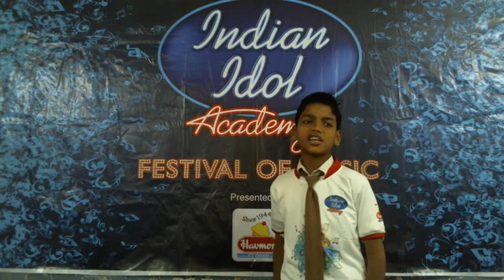Dev Rai - IP SCHOOL,CHANDKHEDA ( 5th Standard )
Dev Rai - IP SCHOOL,CHANDKHEDA ( 5th Standard ) is Singing a song for Indian Idol Academy Festival Of Music Presented by Havmor.